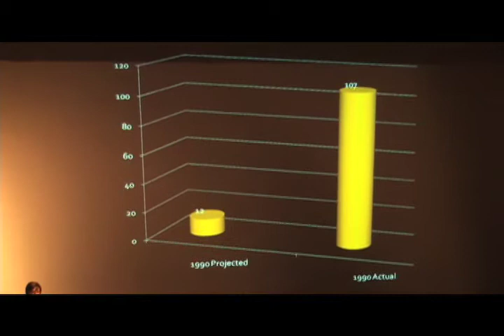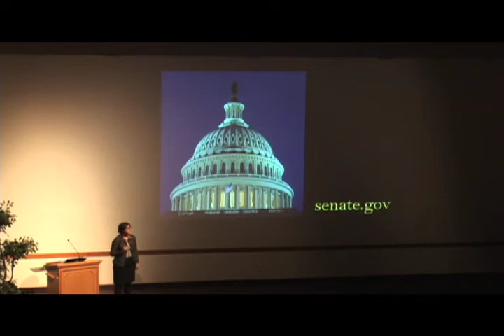Too High a Cost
Tessa Witt